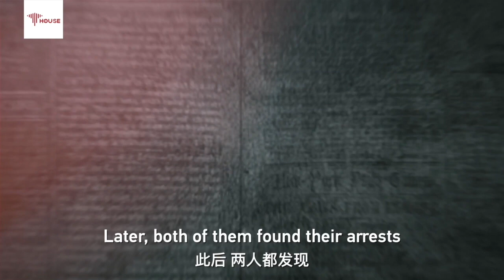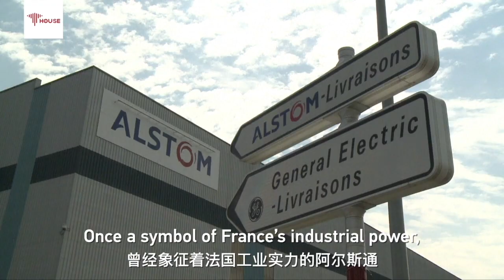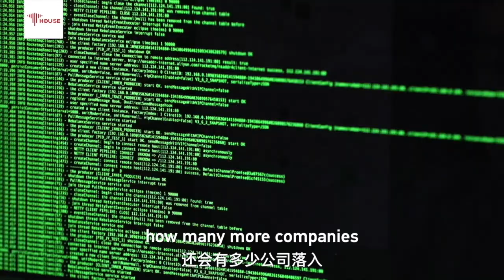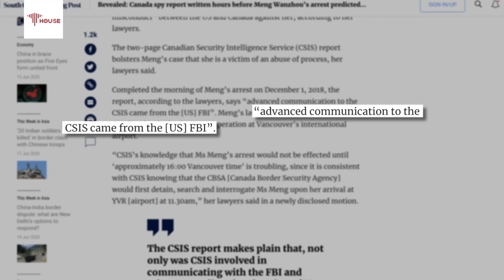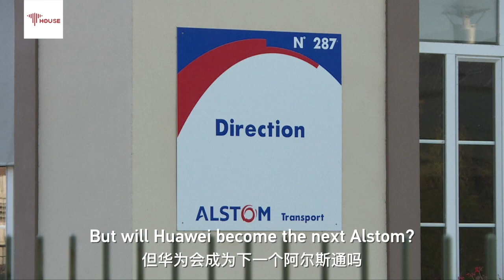Huawei & Alstom: A tale of two companies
In 2013, French industrial conglomerate Alstom's executive Frederic Pierucci was arrested, and Alstom was then"dismembered" by the U.S. Five years later, Huawei's CFO Meng Wanzhou was also arrested and Washington is trying to ban Chinese telecom giant Huawei around the world. Now Meng has returned, but America's suppression of other countries' tech development continues. How many more "prey" will fall into the "American Trap"?